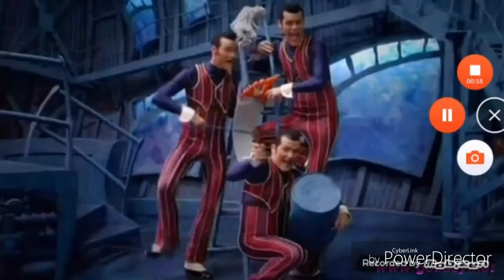we are number one